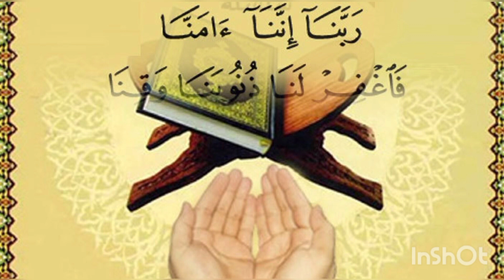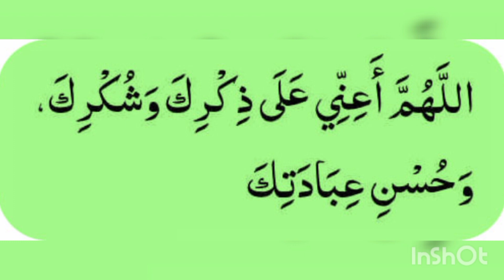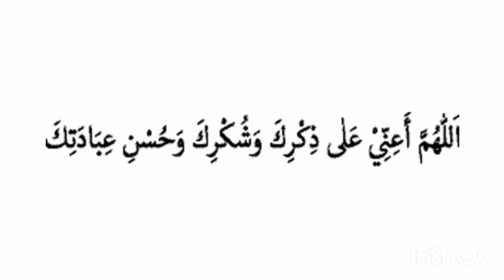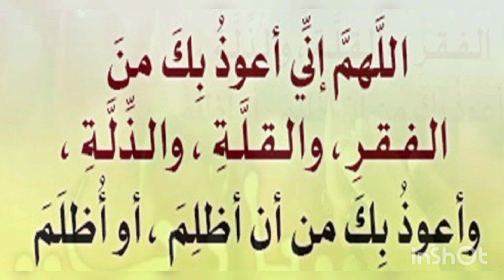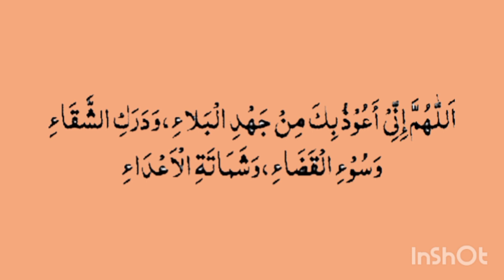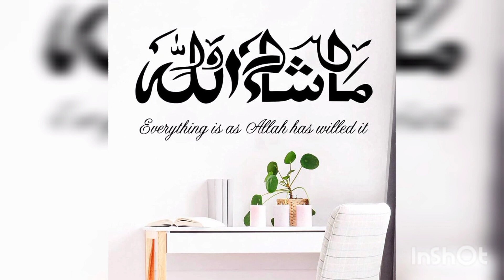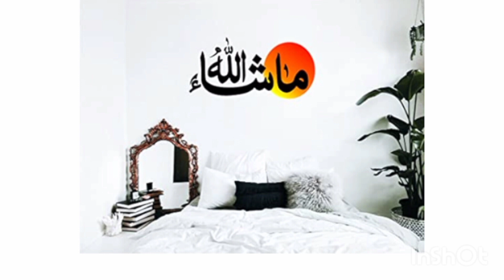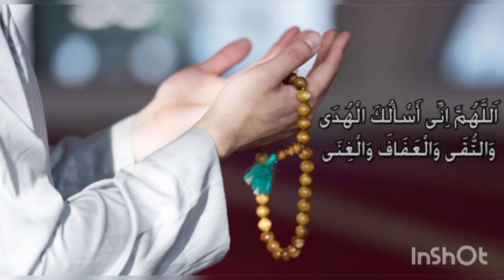Powerful Dua to Ask Allah for Help ll This Miracle Dua Will Make Difficult things Easy